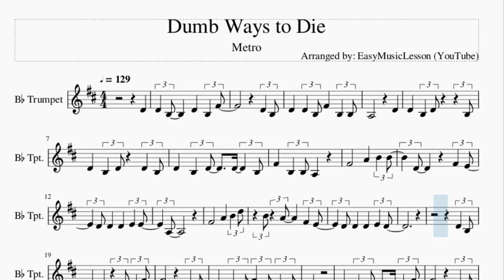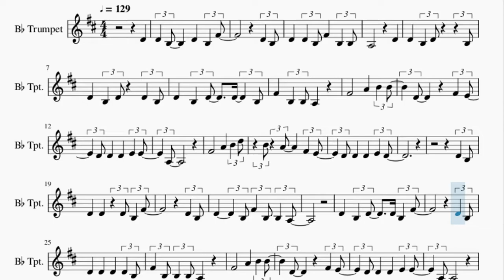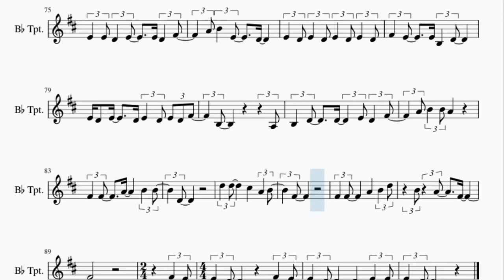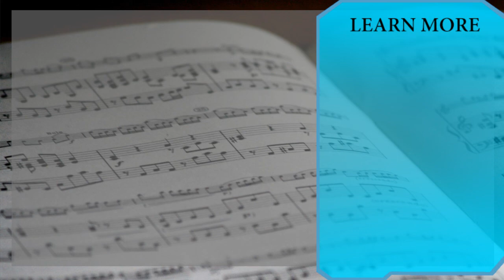Trumpet Sheet Music: How to play Dumb Ways to Die by Metro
Here is a sheet music/tab video on the song Dumb Ways to Die by Metro on the trumpet. A trumpet sheet music arrangement which is transposed to notes that are easily played by trumpet, for the song Dumb Ways to Die by Metro.

EasyMusicLesson teaches you to play the your favorite instrument, through well-arranged sheet music so that you too can learn how to play Dumb Ways to Die by Metro on the trumpet as fast as you can. A trumpet sheet music with backing tracks to help your play the song better.

Chords of Trumpet arrangement:
C Maj   F Maj   C Maj   F Maj   C Maj   F Maj   C Maj   F Maj
C Maj   G Maj   A Min   E Min   F Maj   D Maj   G Maj   G Dom 7
C Maj   G Maj   A Min   E Min   F Maj   G Maj   C Maj   F Maj
C Maj   F Maj   C Maj   G Maj   A Min   E Min   F Maj   D Maj
G Maj   G Dom 7   C Maj   G Maj   A Min   E Min   F Maj   G Maj
C Maj   F Maj   C Maj   F Maj   C Maj   F Maj   G Maj   C Maj
G Maj   A Min   E Min   F Maj   D Maj   G Maj   G Dom 7   C Maj
G Maj   A Min   E Min   F Maj   G Maj   C Maj   F Maj   G Maj
C Maj   C Maj   F Maj   G Maj   F Maj   G Maj   C Maj   C Maj
F Maj   G Maj   G Maj   A Min   A Min   E Min   E Min   F Maj
F Maj   G Maj   G Maj   A Min   C Maj   F Maj   F Maj   G Maj
G Maj   C Maj   G Maj   A Min   E Min   C Maj   G Maj   A Min
E Min   C Maj   G Maj   A Min   E Min   F Maj   G Maj

Melody notes of Trumpet:
D4 D4 B3 D4 B3 F#4
D4 B3
D4 D4 B3 F#4 B3 B3
A3   D4
D4 B3 D4   B3
D4 B3 D4 D4 B3
F#4 B3 B3 A3
F#4   A4 B4 B4
D4 F#4 E4
D4 D4 D4 E4 E4
A3
F#4   A4 B4 D5
D4 B3
D4 D4 D4 B3 F#4
D4 B3
D4   B3 F#4 B3 B3 A3
D4 B3 D4 D4 B3 F#4
D4 B3
D4 D4 D4 D4 B3
F#4 B3 B3 B3 A3
D4 F#4 E4
A3
D4 B3 D4 B3 D4 F#4
D4 B3
A3   D4 B3
D4 E4 F#4 B3
D4 E4 F#4 D4 B3
D4 D4 B3 D4 B3
D4 F#4 E4
A3
D4 B3
B3 G4
F#4 G4 F#4 G4 A4 F#4
D4 D4
D4 E4 F#4
B3 D4 B3 D4 B3 D4
D4 E4 F#4
D4 F#4 E4
A3
E4 F#4 E4 D4 E4
E4 E4 B3 D4
E4 E4 D4 E4
E4 D4 F#4 A4 B4 E4
D4 E4 D4 E4 D4
E4 D4 E4 D4 F#4 E4 E4
B3 D4 E4 D4 E4 D4
E4 D4 E4 D4 F#4 B3
A3 B3 D4 D4
E4 D4 F#4 A4 B4 B4
A4 F#4 F#4 A4
B4 B4 D4
D5 D5
C#5 A4 B4 F#4
F#4 F#4
A4 B4 D5 B4 A4
F#4
F#4 E4
D4 D4 F#4 E4
D4